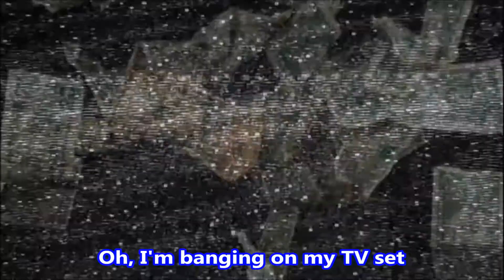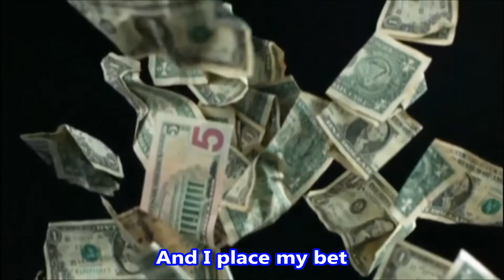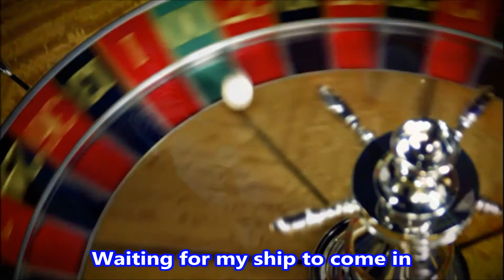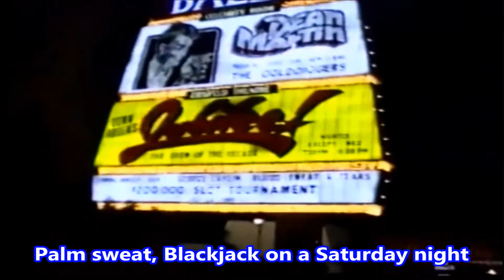Leaving Las Vegas - Sheryl Crow - Kurt Russell - Demi Moore - Courteney Cox - w/lyrics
"Leaving Las Vegas" is a song written by David Baerwald and performed by Sheryl Crow that appears on Crow's debut album Tuesday Night Music Club. It charted within the top 60 in the United States and the top 30 in Canada. Sheryl Crow performed the song on her live album Sheryl Crow and Friends: Live from Central Park.

Featuring: Kurt Russell - Demi Moore - Courteney Cox